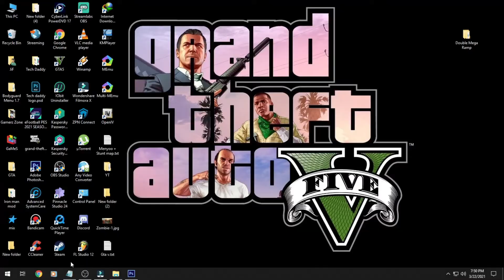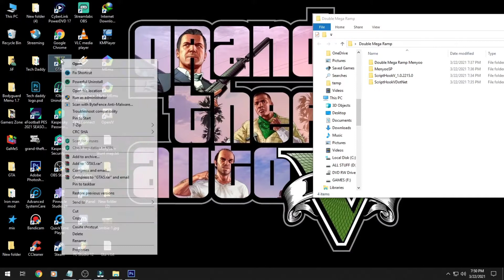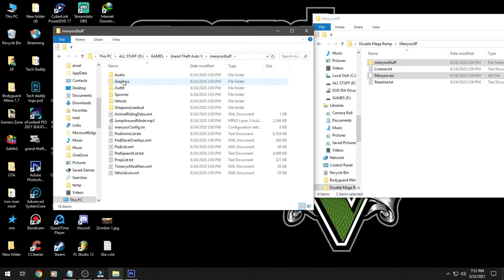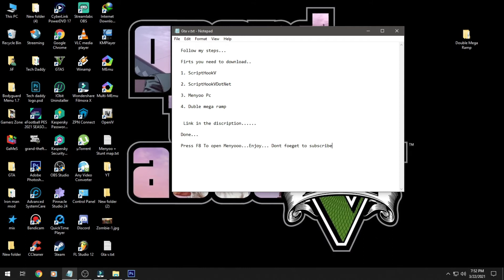Menyoo Trainer GTA 5 || How To Install Menyoo In GTA 5 PC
GTA 5 Menyoo trainer, How to install Menyoo trainer in GTA 5 PC, Ramp Mod

In this video, I'm gonna show you how to install MENYOO Trainer in GTA 5 PC

First, you need to download mod & Plugins from the below link.

Requirements.

1. ScriptHookV

2. ScriptHookVDotNet

3. Menyoo Pc

4. Duble mega ramp (Optional)

Press F8 To open MENYOO Trainer.

Tech'N'Vlogs